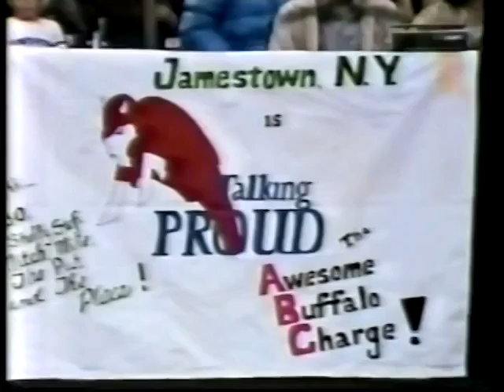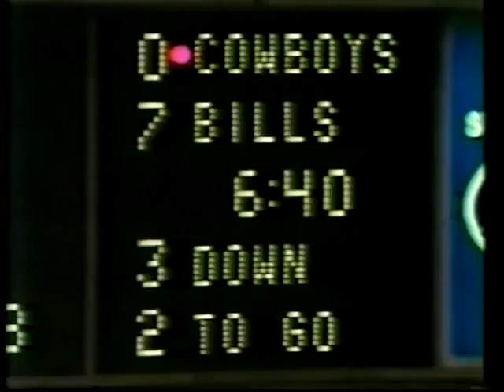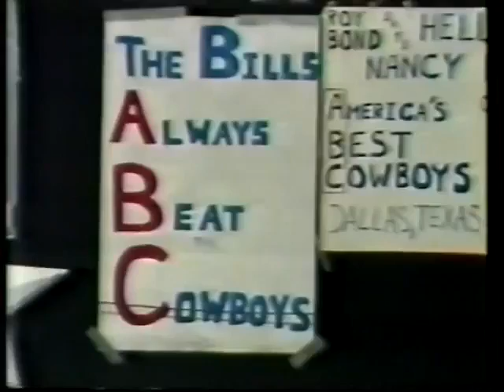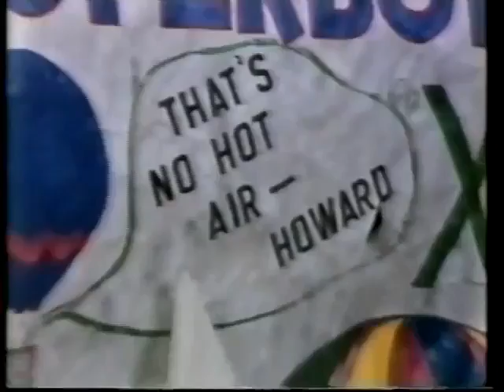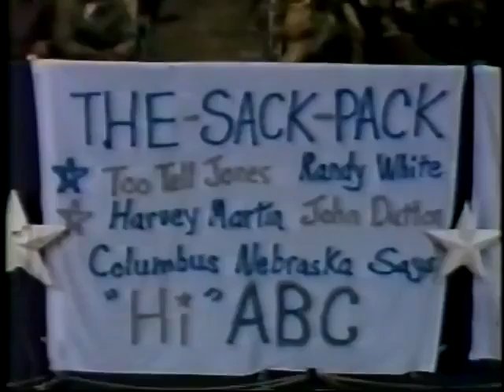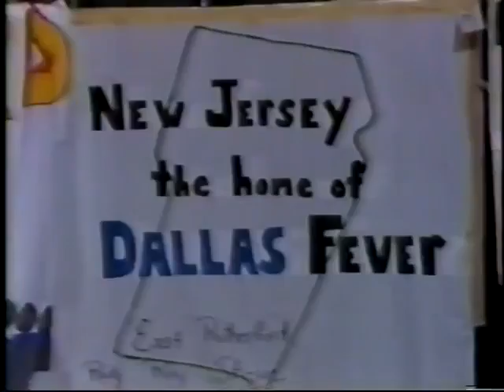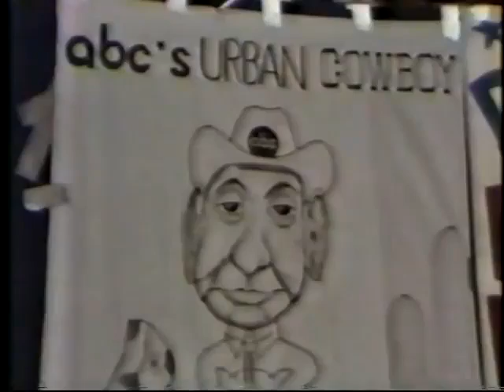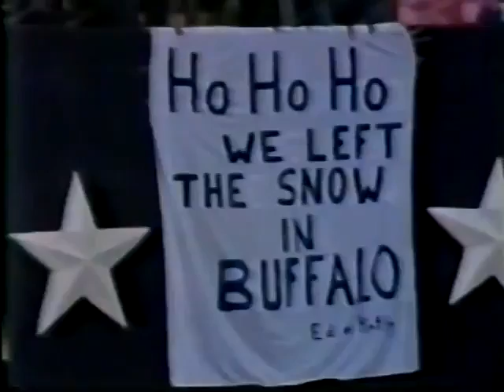1981 Week 10 MNF - Bills vs Cowboys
Week 10
Buffalo Bills vs. Dallas Cowboys